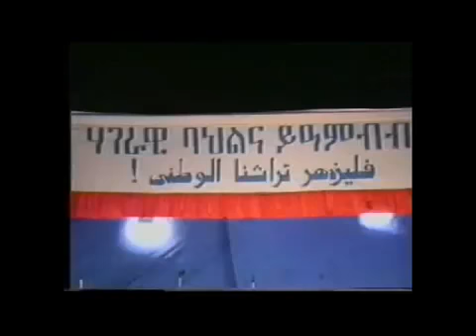Eritrean rebels playing sports and music during war (1988)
I would like to share this eye-opening experience for my subscribers and new followers of this channel.

When Eritrea was fighting for Independence during the 80s, the rebels played actual organized sports and small concerts.

The Eritrean rebels build everything underground. Hospitals, schools, weapons, and etc. Without any international help, Eritrea overcame impossible odds to achieve Independence in 1991.

Credit to Aida Kidane (go check out her channel)